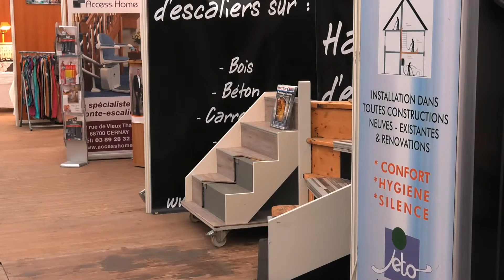Les Artisal'es 2015, du 1er au 4 Avril, à Burnhaupt Le Bas